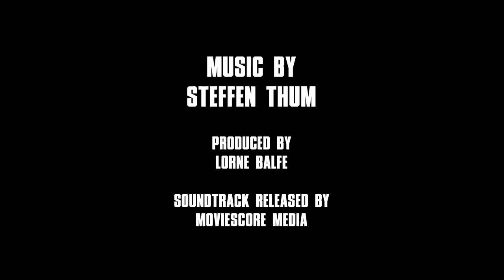Didrik and the Boys - from the "Stockholm Bloodbath" Orchestra Recording Sessions - Steffen Thum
Take a look behind the scenes of the recording sessions with the Budapest Scoring Symphony Orchestra.

Music composed by Steffen Thum
Folk guitars & Nordic Instruments by Vicki Swan & Jonny Dyer
Drums by Hal Rosenfeld
Synths & Sound Design by Daniel Stockdale
Mixed by John Witt Chapman
Mastering by Mikael Carlsson
Score produced by Lorne Balfe

The full original soundtrack for "Stockholm Bloodbath" is now out on all streaming platforms.